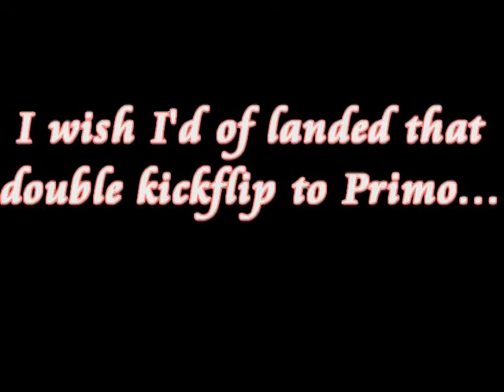8-12-07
read title